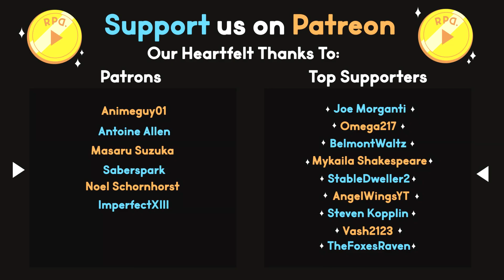The Siren's Secret ▶︎Sea of Thieves: Part 60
In part 60 of Sea of Thieves we continue our journey under the sea, riding a huge water slide to drop into a siren den! There we unfold its mysteries and obtain their prized treasure, then head off on a merchant voyage and finally find our long lost storage crate!

Ready Player Dumb plays Sea of Thieves with Friends